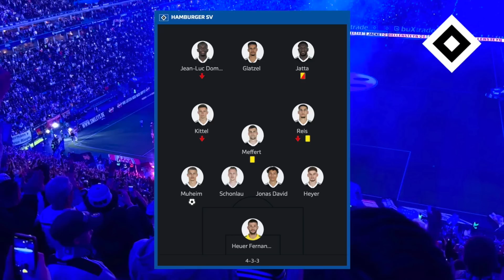Der Volkspark bebt! STADION-VLOG: HSV 2:1 Greuther Fürth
Der HSV holt drei ganz wichtige Punkte und sichert sich so zumindest schon einmal den Relegationsplatz! Moin Volkspark nimmt euch noch einmal mit auf die Tribüne. Die Stimmung war gestern wirklich herausragend!